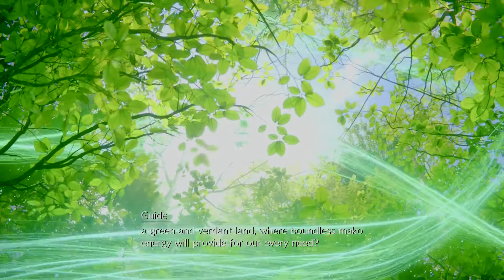FINAL FANTASY 7 REMAKE Walkthrough Gameplay Part 46 - EXHIBIT (No Commentary)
Exploration and battle mechanics both take place in real-time, like Final Fantasy XV. The game features an altered "Active Time Battle" (ATB) system from the original, which gradually fills up slowly, or can fill faster with attacks. Once it is filled, the player can halt the action and use special abilities such as magic, items, and special moves. The player can also assign these special abilities to shortcut buttons, allowing them to play entirely in real-time without pausing. Each special ability uses up a segment of the ATB bar. The player can also switch between party members at any time. Each party member has their own individual skills, such as Cloud's close-quarters melee attacks and Barret's long-range distance attacks. Players are also able to use magic and summons, and a Limit Break gauge allows characters to perform more powerful attacks once charged.